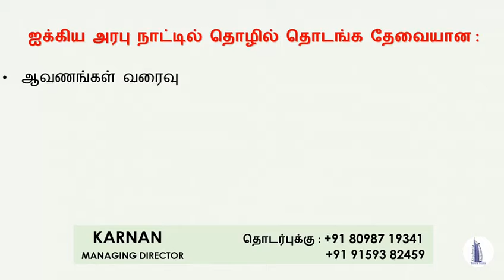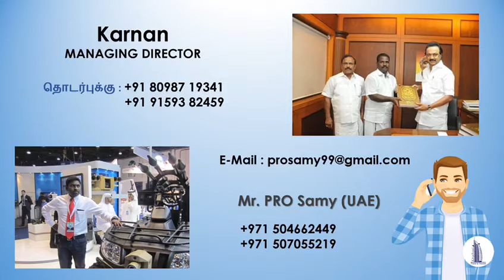DUBAI TRAVEL AND TROUSIM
✅️ Trusted and Legit
✅️ Amazing Promos and Packages
✅️ Easy and Fast Approval
✅️ Best Price
✅️ Very Accommodating staff and more

YOU @ ME NRR